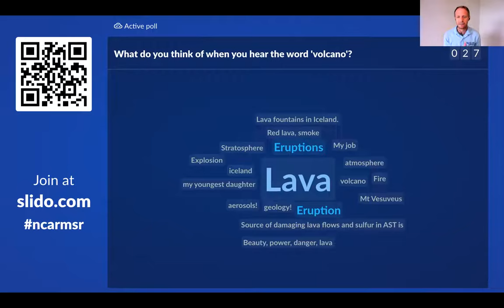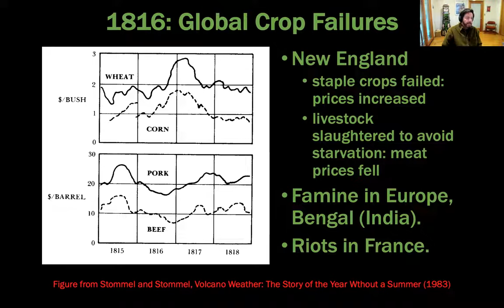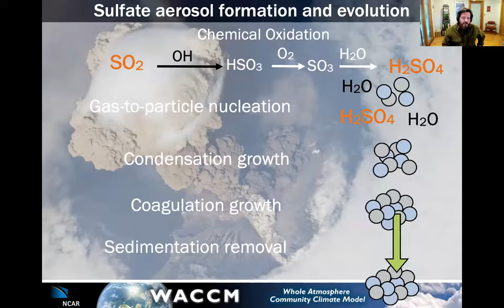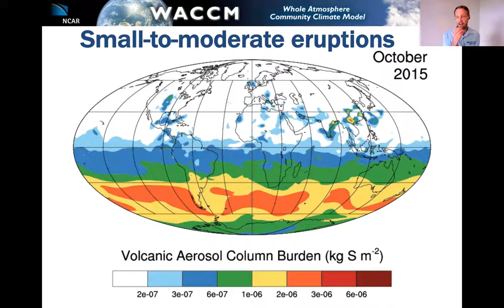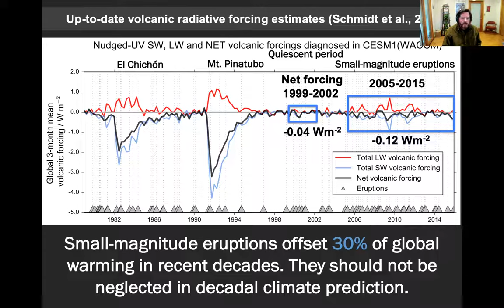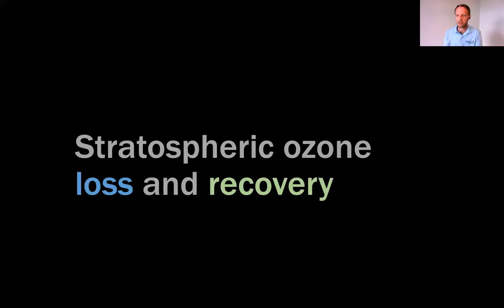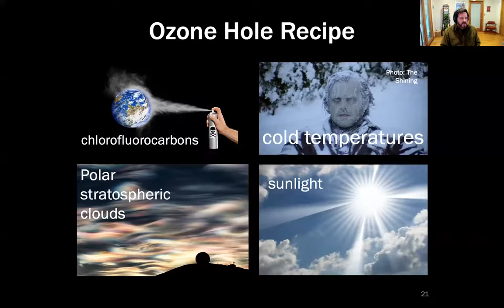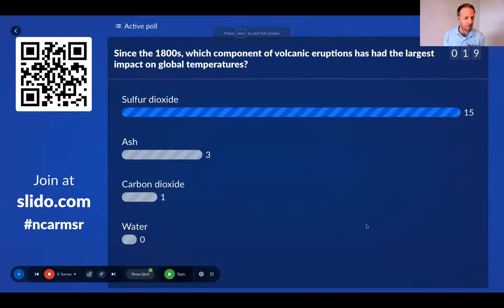The Impact of Volcanic Eruptions on Global Climate and Ozone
Stratospheric ozone is affected by industrial emissions and natural variability in our Earth system, including explosive volcanic eruptions that periodically send gases and particles into the stratosphere. In this NCAR Explorer Series Conversation, we talk with NCAR scientist Dr. Michael Mills to learn about how scientists study volcanic eruptions. Learn how scientists use global chemistry-climate computational models to better understand the effects that such eruptions have on reducing the rate of global warming, as well as delaying the recovery of stratospheric ozone.